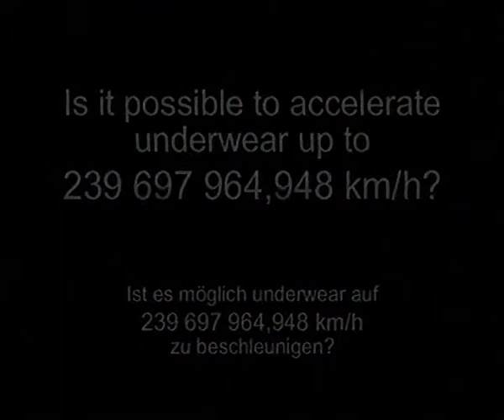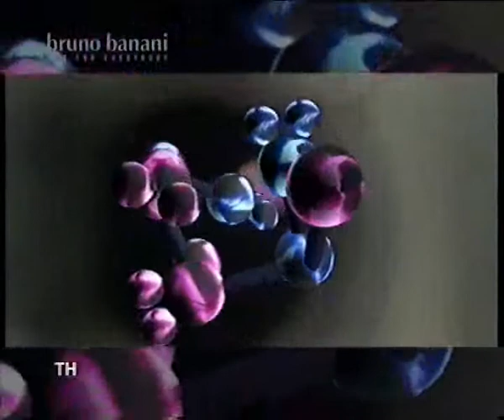bruno banani SPEED PROOF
Is it possible to accelerate underwear up to 239,697,964.948 km/h?